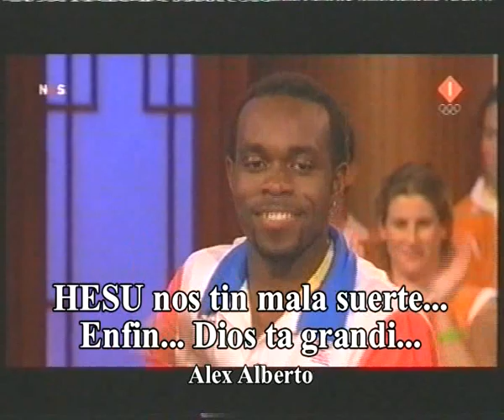CHURANDY MARTINA - TELEVISHON HULANDES (21 aug)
Churandy a konta su problema den un programa di e kanal di televishon "NOS" awe nochi.
(djahuebs 21 di augustus)